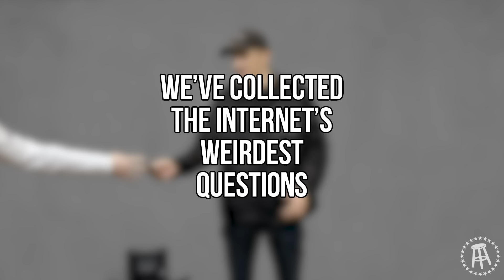Andrew Schulz Answers the Internet's Weirdest Question Part 2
We've collected the Internet's dumbest questions over the last 7 years on our podcast KFC Radio and put Andrew Schulz to the test.